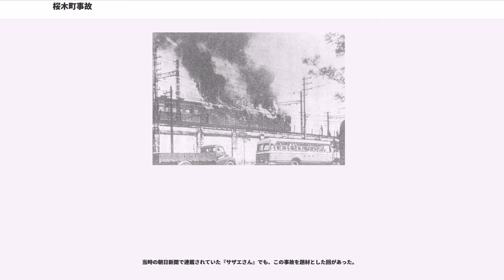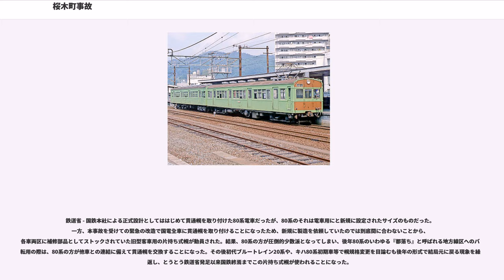桜木町事故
桜木町事故（さくらぎちょうじこ）は、1951年（昭和26年）4月24日13時45分頃、神奈川県横浜市の日本国有鉄道（国鉄）東海道本線支線（現在は根岸線の一部、京浜東北線）桜木町駅構内で発生した列車火災事故である。乗客はドアが開かなかったため脱出できず、多くの死傷者を出した。犯罪的所業によるものではないが、桜木町事件と呼ばれることもある。この事故後、自動扉つきの客車内には乗降扉非常圧搾空気開放弁（非常ドアコック）の設置と表示が義務化され、緊急時にドアを乗客が手動で開けられるよう法令が改正された。

京浜東北線桜木町駅構内の上り線で碍子交換工事を行っていた電気工事作業員が誤ってスパナを落とし、上り線の架線が固定されず垂れ下がってしまっていた。作業員は上り線のみ列車を進入させないよう手配を行ったが、下り線は通常通り運行できるとした。結果、京浜東北線の赤羽発桜木町行き下り第1271B電車（63系5両編成、所定ダイヤより9分遅れ）が下り線からポイントを渡って上り線に進入、垂れ下がっていた上り線の架線に先頭車のパンタグラフが絡まった。運転士は急いでパンタグラフを下ろそうとしたが、先頭車のパンタグラフは破損して車体と接触した状態になり、そこに電流の短絡が発生。激しい火花とともに可燃性の塗料に着火し、車両は木製の屋根から炎上を始めた。結果、先頭車のモハ63756が全焼、2両目のサハ78144が半焼して焼死者106人・重軽傷者92人を出す大惨事となった。

事故車両の窓は中段を固定した3段構造で開口部の高さは29cmしかなく、ここからの脱出は非常に困難だった。短絡が起きていたため自動扉は作動せず、乗務員や駅員すらも非常用ドアコックの位置を知らなかったため扉を外部から手動で開けることもできなかった。運転士が車端貫通路から乗客を救出しようとしたが、当時の車両の貫通路は車両同士の乗客の貫通を目的としたものではなかったため内開きの開き戸で、しかも外側から施錠されていた。辛うじて2両目の貫通路だけは開けられたものの1両目は脱出しようとする乗客の圧力で開かなかったとされる。結果として1両目の乗客は窓ガラスを破る以外に脱出路が全くなく被害を拡大することとなった。また、このような脱出困難な状況は、高架線上での事故だったこともあり集まった群衆も何もできず、助けを求める乗客が焼け死んでいく姿をなすすべなく見ているしかないという地獄絵図を生んだ。

事故当時、桜木町駅付近の架線に電気を供給していたのは横浜変電所と鶴見変電所であったが、横浜変電所は高速度遮断器が作動し給電を停止できたものの鶴見変電所の高速度遮断器が作動せず、約5分に渡って架線に電気が流れたままになったことも火勢を強めたとされている。

桜木町事故の2年前、1949年9月27日に京阪1200型電車が香里園駅付近で短絡により起こした火災事故でも自動扉は開かず、乗客は窓を破って脱出せざるを得なかった。桜木町事故と状況が酷似しているが、その教訓は生かされなかった。

被災した63系電車は、重要な安全部品を省略したり粗悪な代用品を使用した、いわゆる戦時設計により製造された車両であった。可燃性材料の多さについては戦前期の電車にも共通する部分があるものの、63系では可燃性の塗料やベニヤ板の天井内張りなど燃焼性の高い材料が多用されており、不燃構造は戦前車よりも劣るものであった。

さらに63系は通常、絶縁被覆と防護鋼管で覆われているべき室外配線を碍子（がいし）支持の裸電線としていたり、一部の引き通し線を化粧板覆いもなく室内に露出させていたりするなど、電気配線の絶縁の質が劣悪な設計で、このような電流短絡事故の際に必要な保安機器の一部も省略されていた。そのため、車体に架線の電流が流れた場合に炎上し易い構造であった。それを示す事実として、本事故が発生する以前から、外的要因（本事故では架線切断）がなくとも、小規模な発煙・発火事故を日常的に起こしており、ひどい場合は全焼して事故廃車となるものさえあった。

また、窓については63系では立ち客への通風の改善とガラス不足を補うべく三段式になっており、中段が固定されている構造のために脱出が不可能であった。63系より前の車両のように二段式であったなら、あるいは三段式であっても中段も可動する構造になっていたならば、...